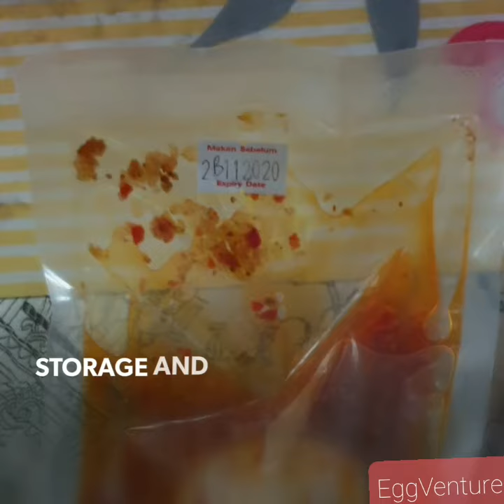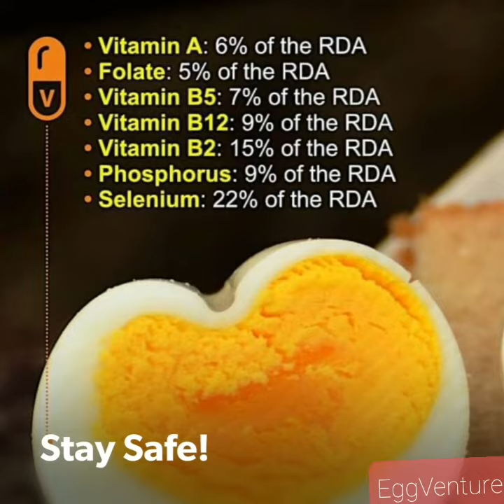EggVenture The Sambal Hard Boiled Egg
The Sambal Hard Boiled Egg in Packaging finally develop in our kitchen. After six month of 3T, probably the FIRST in the market to be store at room temperature for 30 days.

First batch of 100 sample pack had been produced and feedback is very positive.